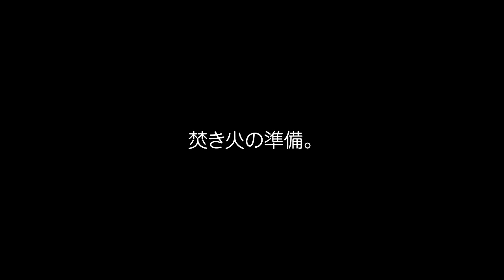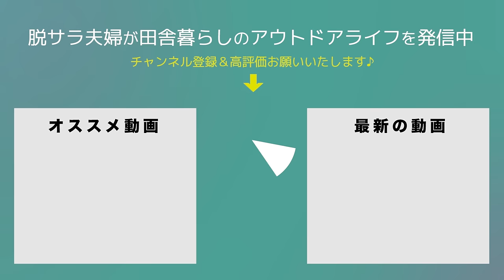キャンプなのに何も見えないので最近購入したギアをご紹介します。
動画で使用したアイテム(一部)
【コロネブランケット】

00:00　三景園オートキャンプ場
01:17　ルーフテントを設営しました
01:37　辻本夫婦
05:27　冬キャンプの防寒
08:36　S'more購入品
13:43　薪を買いに
15:09　焚き火
18:05　夕食の準備
19:30　おやすみなさい
20:03　ルーフテントの感想
25:11　ワンコたちも朝ごはん
26:08　まとめ
28:13　エンディング

ご一緒した辻本祐樹さん・加藤優さん夫婦
チャンネル：@yuyufufu.t

2019年5月　日産キューブで初の10日間、車中泊旅へ
2020年4月　埼玉県川口市から相模湖へ田舎の平家へ移住
2020年6月　アメ車シェビーバンが納車